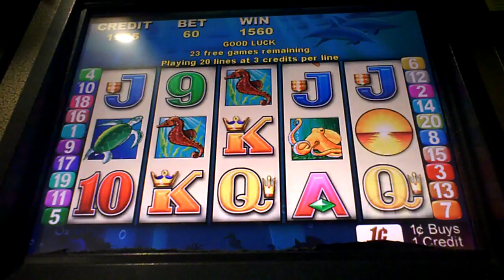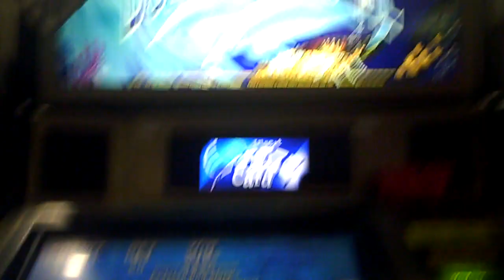Dolphin Treasure Slot Machine Bonus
sixty cent bet with re-trigger